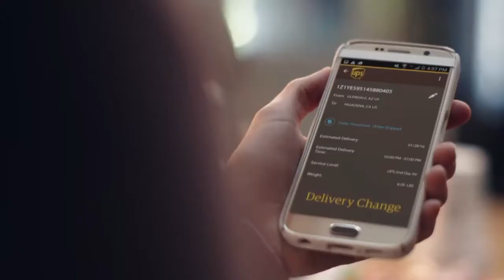Akron Zips Men's Basketball - Post Game Press Conference 2/24/18